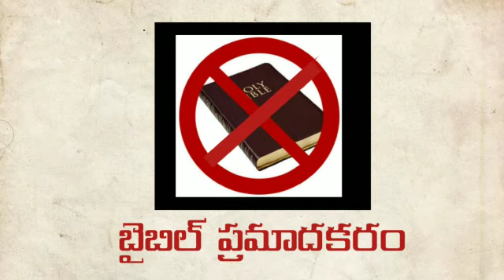మనుషులను తోడేళ్ళు గా మార్చే మతం. .మానవత్వాన్ని చేస్తుంది ఖతం.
Video from radhamanohardas123